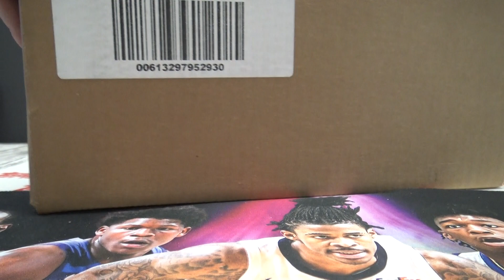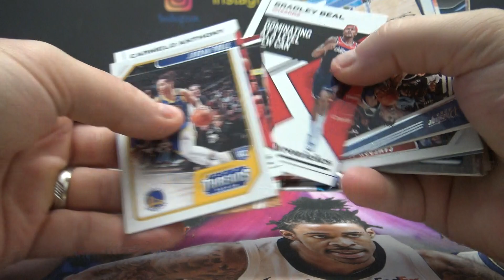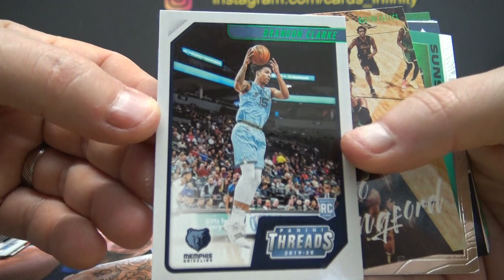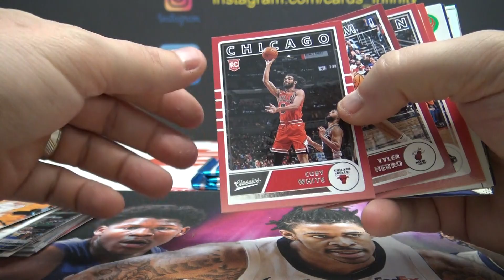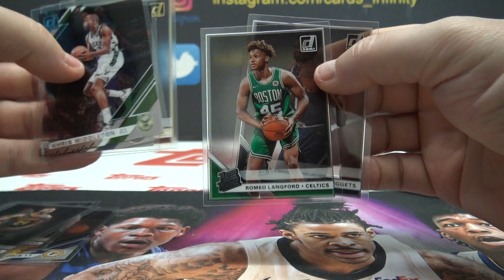Alan T's 2019/20 Panini Chronicles & Donruss Clearly NBA Basketball 3 Box Break